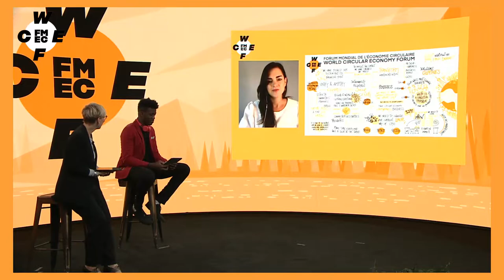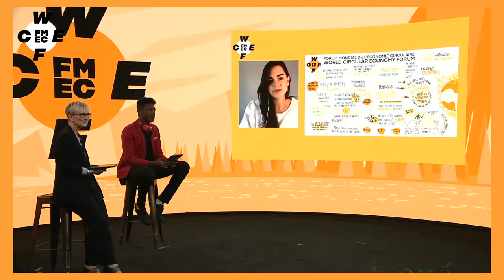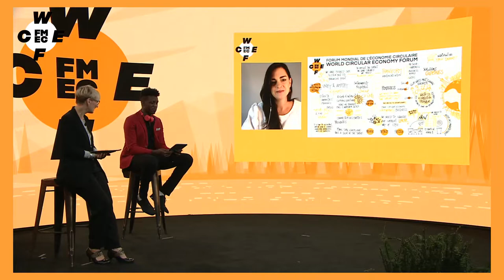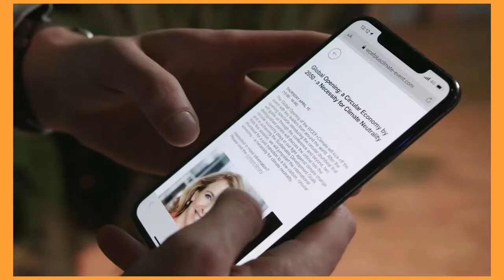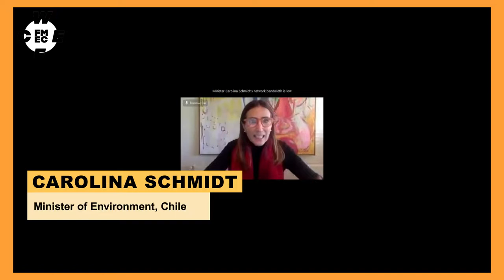FMEC2021: Regard sur le jour 2 and l’économie circulairepour le climat et la biodiversité